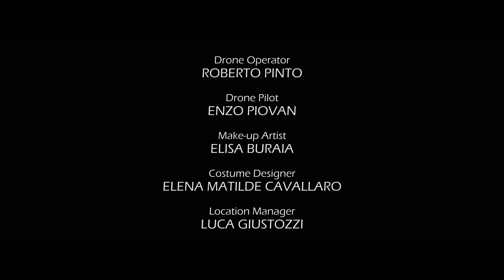First Official EVA1 Footage | Panasonic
Explore exclusive cinematic images - shot on EVA1. Panasonic's newly-developed digital video camera combines high quality technology and a lightweight, compact design, ensuring flexibility and professionalism in every filmmaking situation. Director of Photography Filippo Chiesa. Colour grading done by Frédéric Savoir, Amazing Digital Studios. Witness the magnificence of colours, the accuracy of skin tones and the overall cinema-style acquisition.